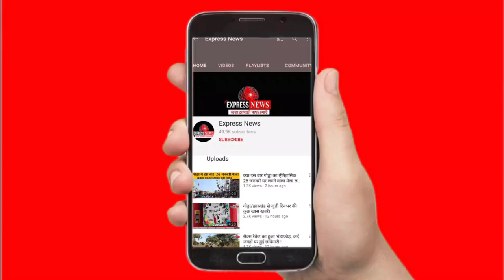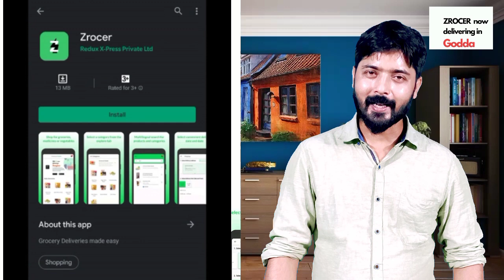गोड्डा/झारखंड से जुड़ी दिनभर की कुछ खास खबरें।